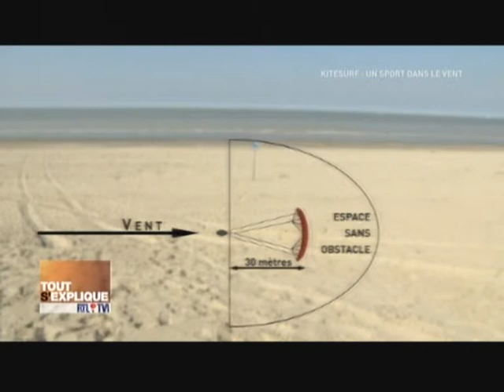Kitesurfing report on Belgium TV RTL-TVi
On the Belgium TV show: TOUT S'EXPLIQUE from RTL-TVi an extensive kitesurfing report was broadcasted on Belgium national television. Enjoy this nice and exclusive feature with lots of Flysurfer material in there!